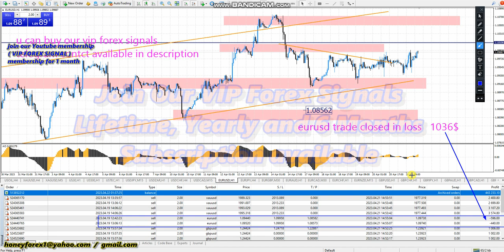EURUSD LOSS 1036 USD 📊 VIP FOREX SIGNALS ⬇️⬆️ HONEYFOREX LIVE TRADING